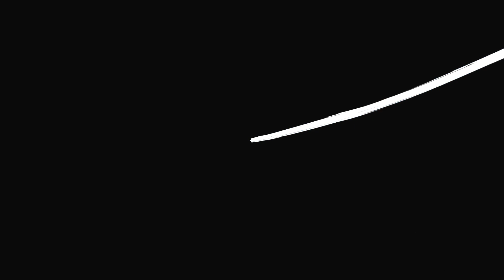Gigue by Arcangelo Corelli (Ukulele : Klaus Breuer)